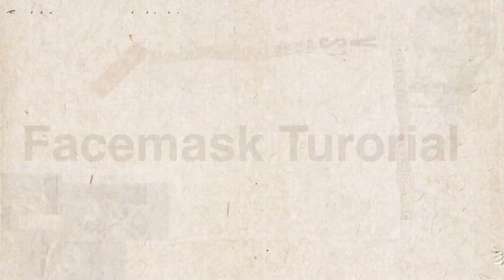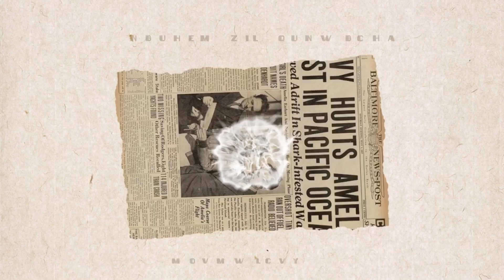5 minutes facemask making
5 minute DIY facemask.